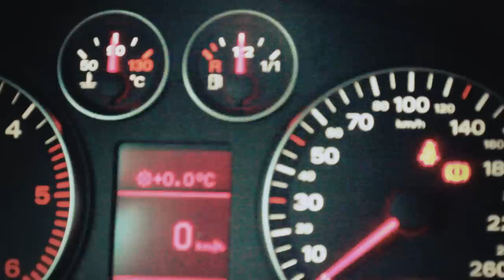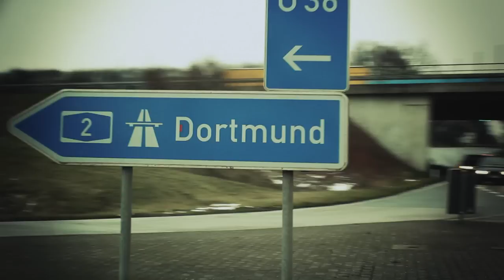Rob & Chris - Autobahn (Finger & Kadel Video Mix Full HD)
Lyrics:

Wir fahren auf der Autobahn
denn wir sehn' gerne Autos fahrn'
siehst du die schöne Frau da? -ja ja-
geht das Radio noch lauter?

Manchmal fahren wir auch stundenlang
und gucken uns die Leute an
hinter uns der is' am stressen
Überholn' kann er vergessen !

Planlos Autobahn fahrn'
komm wir fahrn' auf der Autobahn
Planlos Autobahn fahrn'

Planlos Autobahn fahrn' -oh oooh oh-
komm wir fahrn' auf der Autobahn -ooh oh-

Komm wir fahn' !

denn wir wolln' mit dem Auto fahrn'
lass mal schneller fahrn' fahr vorbei -ja ja-
überholn' wir die Polizei

Kurz danach geht schon das Blaulicht an
ob man denen wohl entkommen kann?
die komm' näher das Licht wird heller
scheiss egal denn ich bin schneller!

Autobahn Autobahn Autobahn [...]

Komm wir fahn'

Planlos Autobahn fahrn'